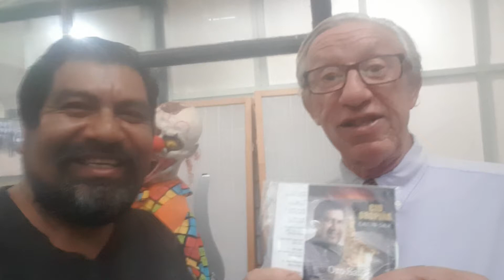CID OROPIÑA SAX INTERNACIONAL DE LAS ESTRELLAS PROMOCIONANDO TEHUACAN CON GRINGO TRAVEL